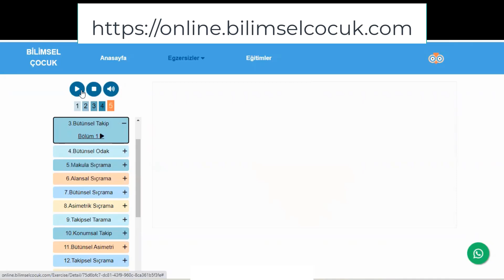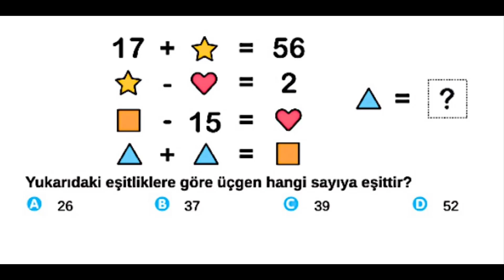Odaklan Bilimsel Çocuk -2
Odaklan Bilimsel Çocuk Serisi Yaz dönemini etkili geçirmen için başlıyor.  Günde 1 dakika ayırarak odaklanmaya başlayabilirsin. Sorunun cevabını yorumlara bekliyoruz.